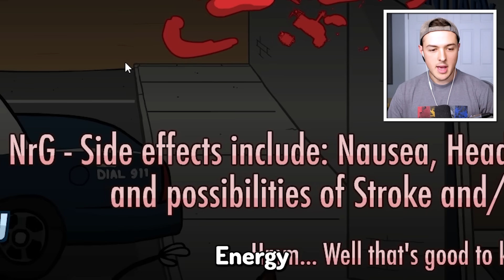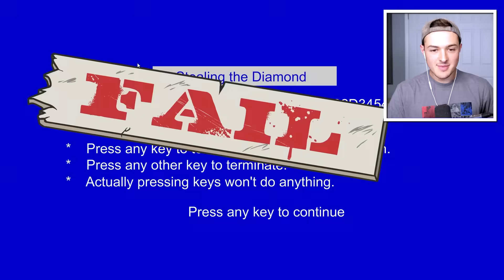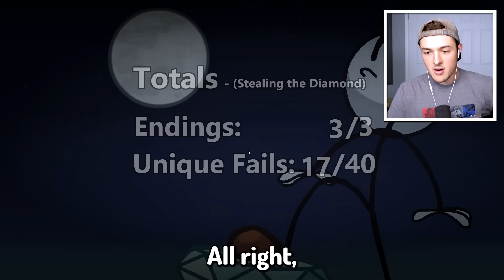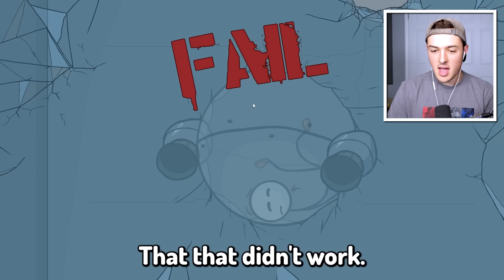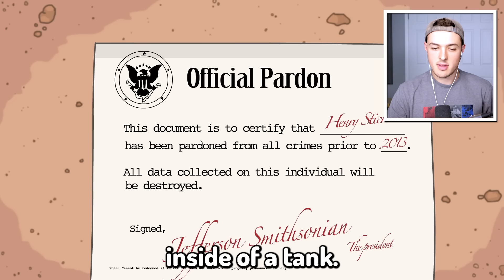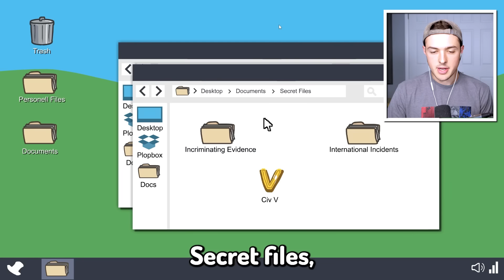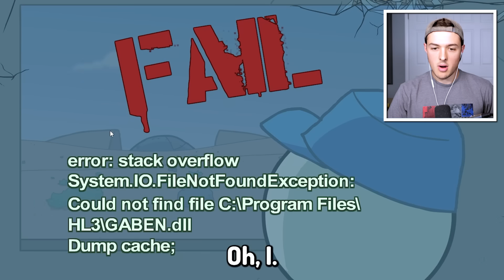Henry Stickmin ROBS A BANK and STEALS MILLIONS!! (im filthy rich)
Henry Stickmin ROBS A BANK and STEALS MILLIONS!! (im filthy rich) (im filthy rich) w/BeckBroPlays